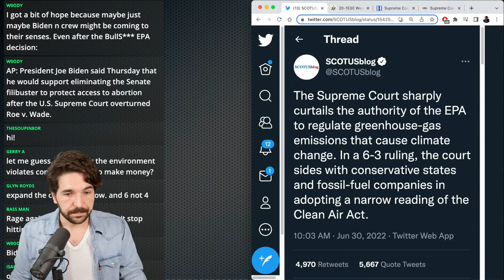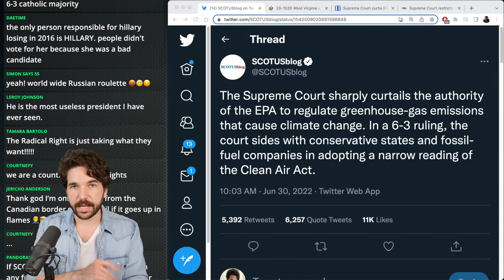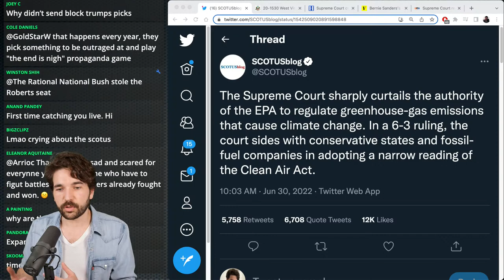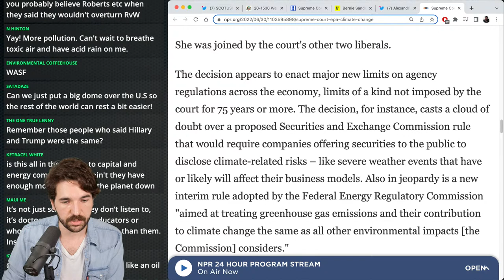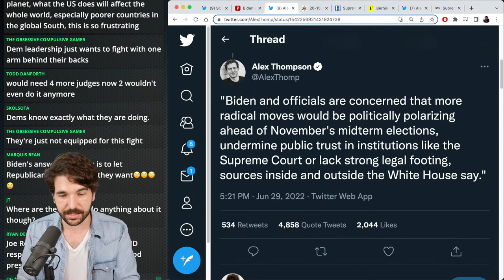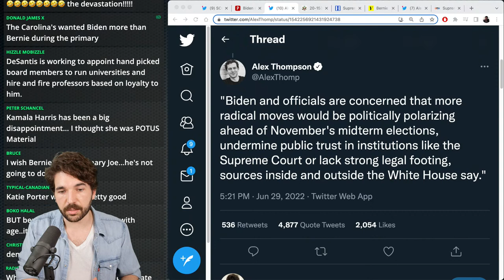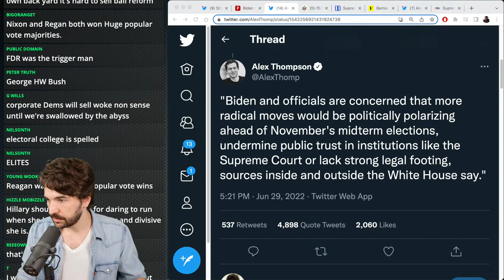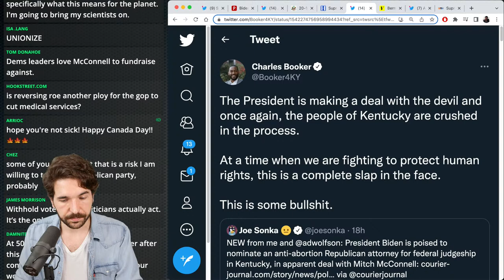BREAKING: SCOTUS Handicaps EPA | Rational Live!